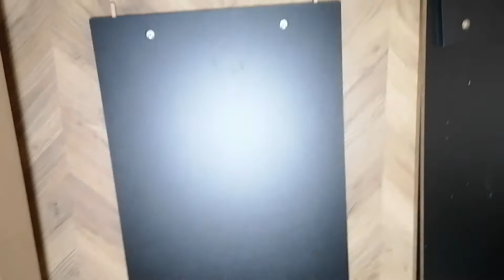Montaj dressing efectuat de client(adică de mine😜).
vizionează clipul,poate te va ajuta și pe tine👉.